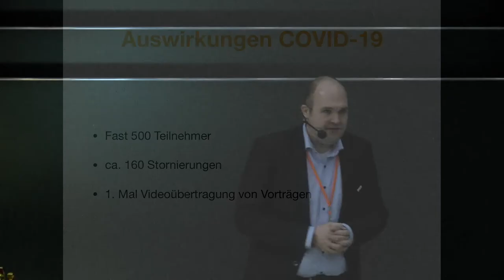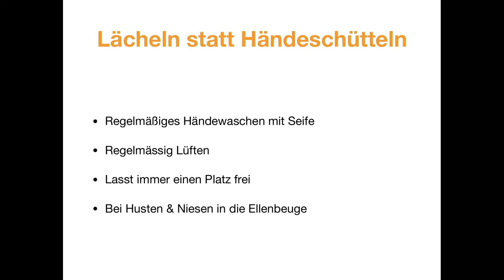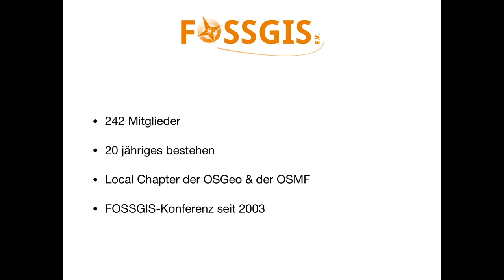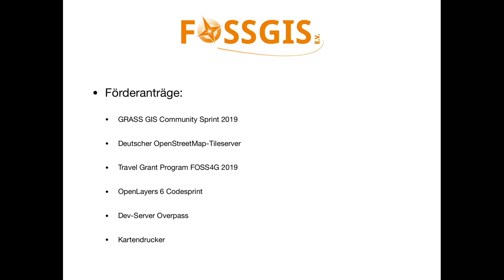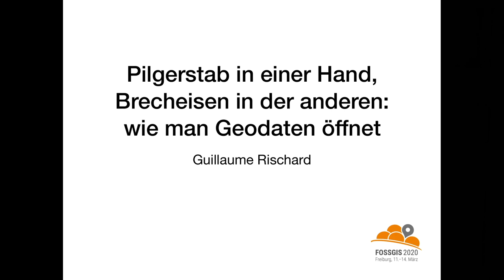2020 - Eröffnung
Eine feierliche Eröffnung der Konferenz durch Vertreter des FOSSGIS e.V. mit wertvollen Hinweisen zum Ablauf und der Organisation

FOSSGIS Konferenz